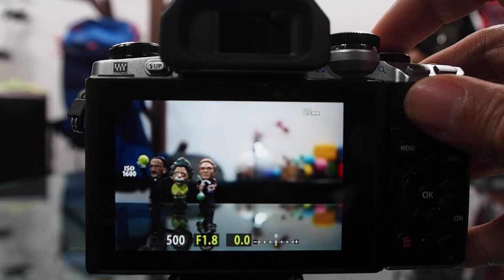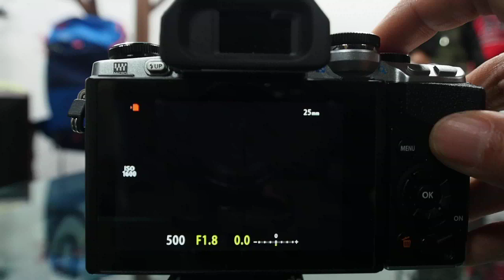OLYMPUS E M10 S AF